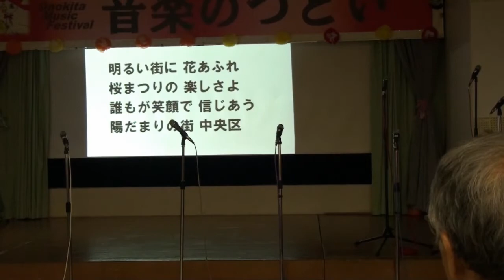2018 おおのきた公民館まつり 音楽のつどい編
音楽のつどいのダイジェスト版です